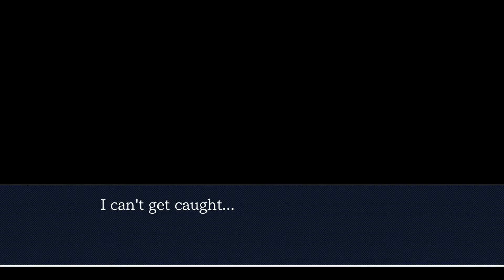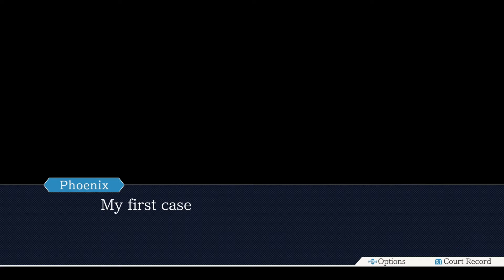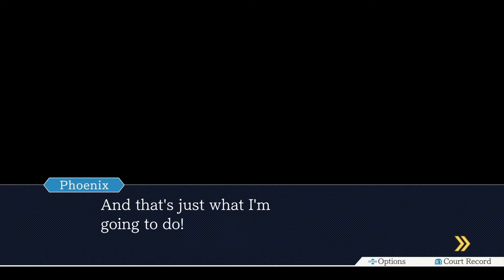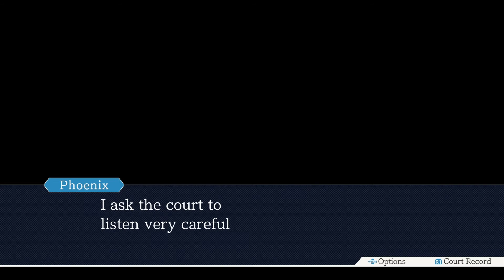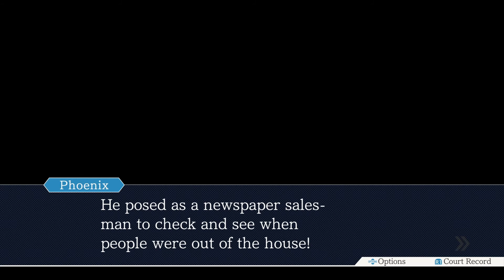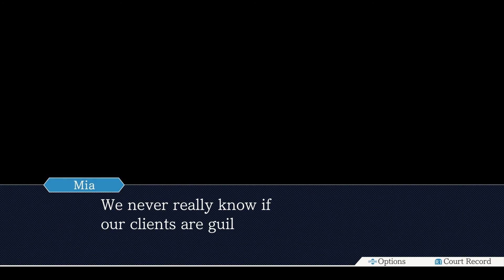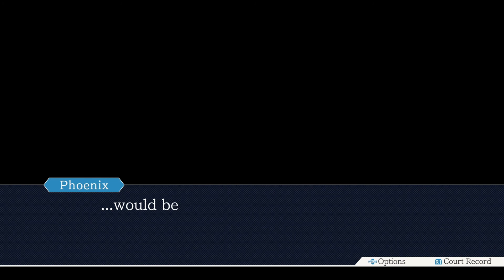Phoenix Wright: Ace Attorney | Episode 1: The First Turnabout | PS4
The first episode of Phoenix Wright: Ace Attorney, The First Turnabout.
Footage was recorded using the PS4 Pro.